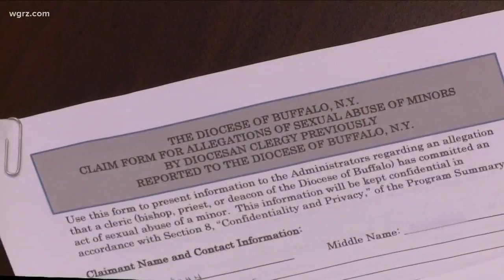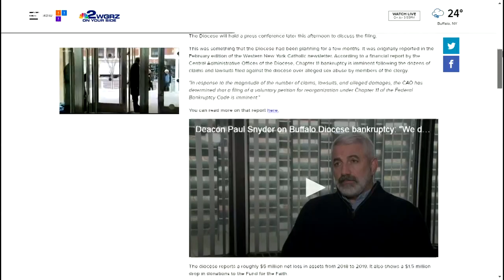Diocese Bankruptcy Coverage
IT's ANTICIPATED THERE WILL BE APPROXIMATELY 400 PEOPLE COMING FORWARD ALL CLAIMING CLERGY SEX ABUSE.